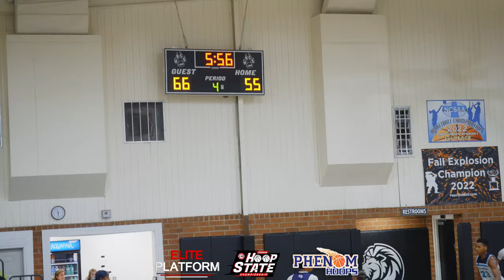Winston Salem Christian National Vs Combine Academy: Crazy Hoop State Championship Rematch!